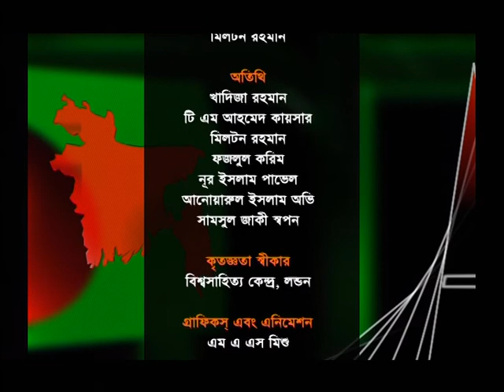Muktir galpo Part 02